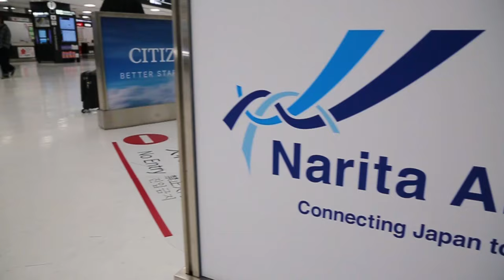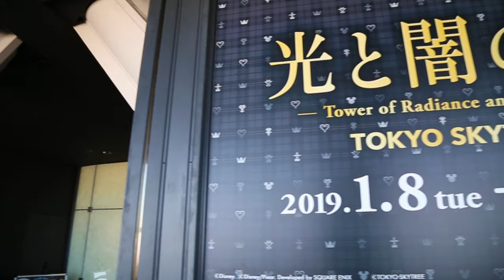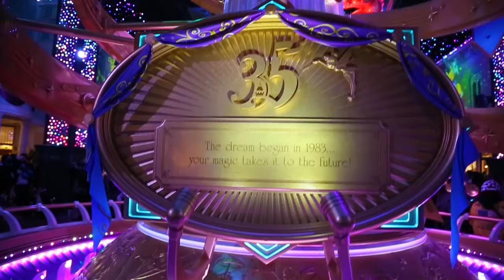TATIOACTIVE DX JAPAN TRAVEL 2019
Take a peek at TatioActive DX Japan travel to Tokyo!